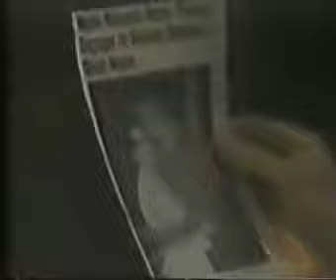Guiding Light November 3rd, 1995 (Partial Episode)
Guiding Light Friday, November 3rd, 1995